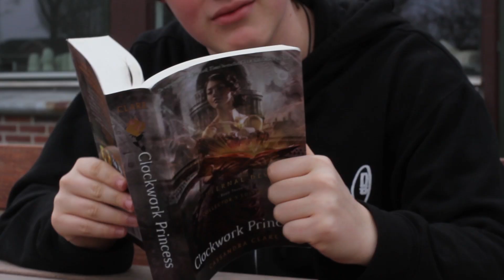APPLESAUCE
Idea and played by
Jacob Hardman & Emilie Morgenfrue

Technician
Josephine Kildal